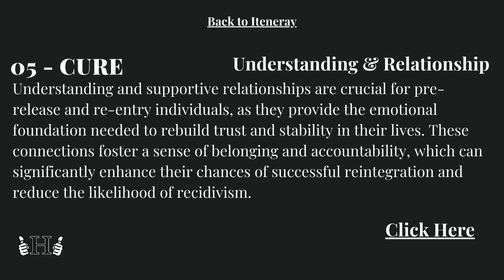Pre Release & Re Entry Trailer| Creating Health & Wellness | Larry Norman| Thehilltopian.com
Join us for our next event "Pre-Release & Re-Entry: Creating Health and Wellness for Individuals, Family, and Community.